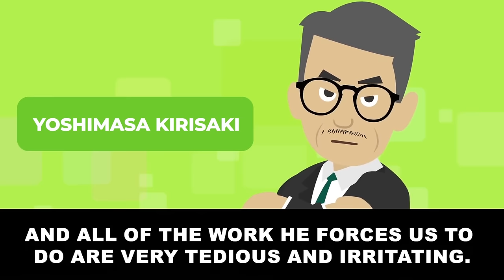My boss tried to force me to drink but... [Text + Animation]